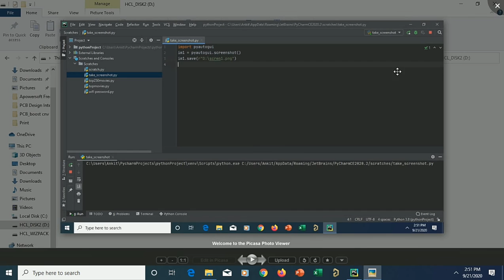How to take screenshot in python || Python trick ||python3.9 ||programming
python programming